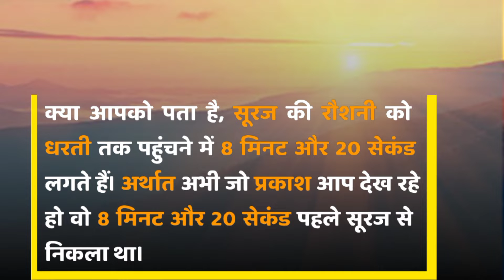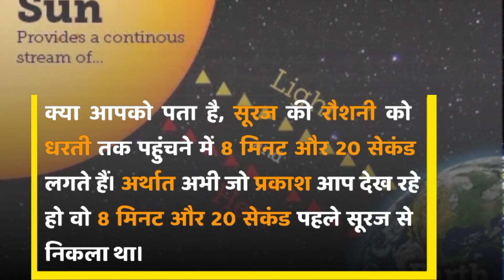Top 5 amazing fact in Hindi?fact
Top 5 amazing fact in Hindi

Hailight video clips

fact 1:- लालू यादव की पत्नी राबड़ी देवी जोकि बिहार की मुख्यमंत्री हुआ करती थी वह कभी स्कूल नहीं गई है और उन्होंने पढ़ाई भी नहीं किए
facts2:- अफ्रीका के मूर्ति जाते के महिलाएं अपने होठों पर एक प्लेट लगाती हैं जिसका व्यास 12 cm होता है
fact3:- फ्लोरिडा में मेरा कल नामक एक गांव है जहां के लोग सभी लोग बलात्कारी हैं
fact4:- खुशी का पहला आंसू दाहिने आंख में और दुख का पहला आश  आंख में आता है
fact5:- सूरज की रोशनी जमीन तक आने में 8 मिनट 12 सेकंड लगता है

carent offer
knowledge video Hindi